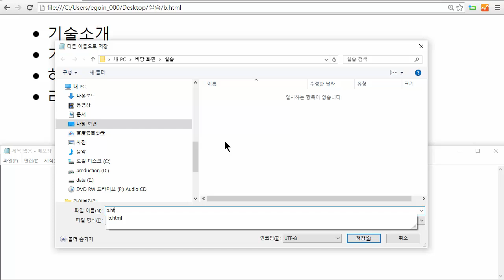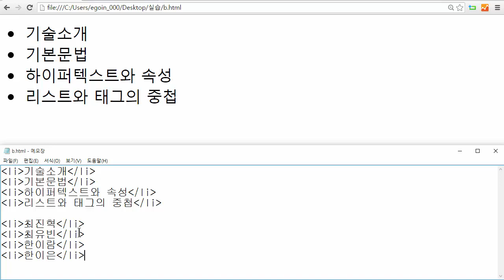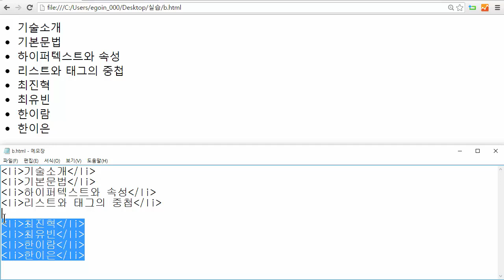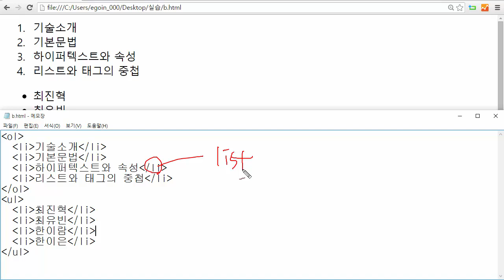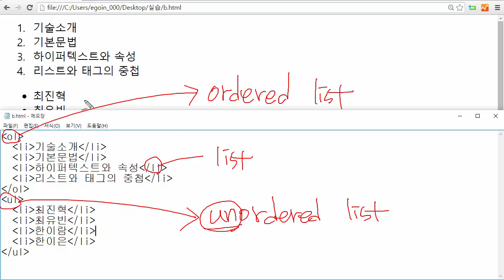HTML - 태그의 중첩과 목록